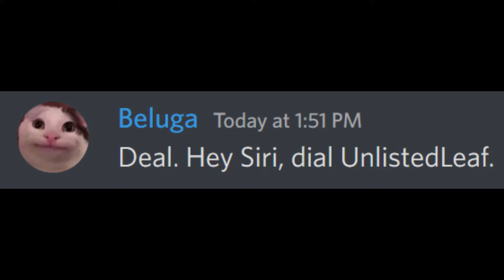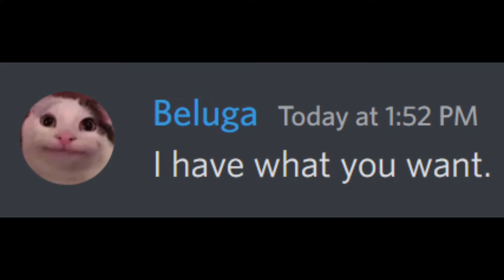When Beluga, UnlistedLeaf and Pokemon collide...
Just a bit of fun with three of our favorites. Beluga, UnlistedLeadf and Pokemon. Let's Go!